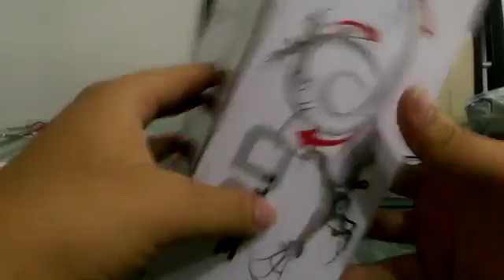Dron Bayantoys X8 Comprado en Gearbest.com